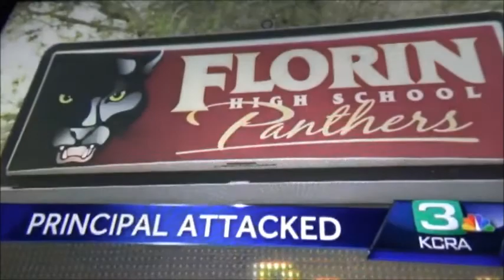Manic vs Knuckles Battle 43